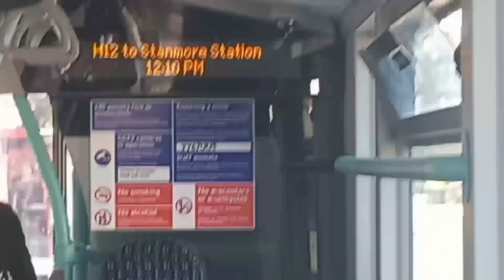Full Route Visual | London Bus Route H19 - Harrow {ANTI-CLOCKWISE} | (DLE30278) SN18KWL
Requested By: @SpecyXD & @sonicgaming69420
The H19 is operated by London Sovereign from Harrow [SO] Garage using Enviro200MMC's.
The route goes from Harrow, Northwick Park, Kenton, Belmont, Stanmore, Harrow Weald, Headstone, North Harrow & back to Harrow in an anti-clockwise manner.
The route was previously operated by Arriva London & (Arriva The Shires), but their garage shut down in 2018 leading to all routes going to either RATP or Metroline; except for 340 which is now sadly going RATP. As well as 305 getting withdrawn to modify 303.
Other than that, I would like thank the driver for letting me film at the front of the bus. He was very good and he was quite fast around Kenton.

Personally, the route would benefit from a diverse allocation. RATP don't put double decker's on this route but they put them on 288 & 303 from time to time. The BME's come from time to time, but it would be better if BCE's, VHR's, DE's and ADH's are also used because this is what makes the route boring. Arriva personally had a better allocation & a variety of buses, which is what makes the route mid with RATP (5/10).
I can't necessarily hate on this route because links up places in harrow decently - especially across Kenton Lane.
The Clockwise route for this is the H18.

*The route no longer terminates at Harrow Bus Station [E]. It now terminates at the Kymberley Road bus stand.*

This Channel in 2023 will bring to you the BEST and MOST EXCLUSIVE content on YouTube! From Route Visuals and Journey's to Bus Spotting and Gaming at the click of a button!
Swearing on this channel shall be prohibited! If you’re caught, you will get a consequence as this channel needs to be family friendly! If there’s anything that could look to be harmful, you will be notified beforehand!
Copyright: JTransportBuses2023